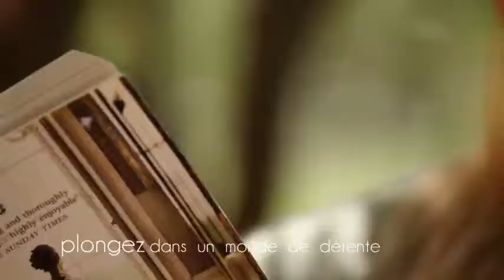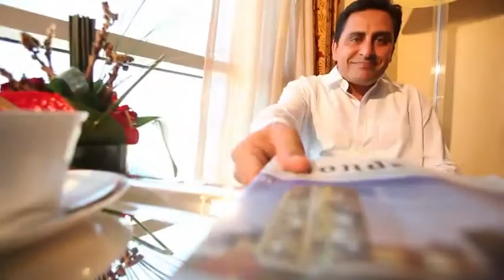Monarchclick.com: Kenzi Hôtels Group Maroc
LE GROUPE KENZI HOTELS est le premier opérateur hôtelier Marocain offrant un service de classe mondiale et le professionnalisme de haut niveau dans l'industrie hôtelière marocaine.